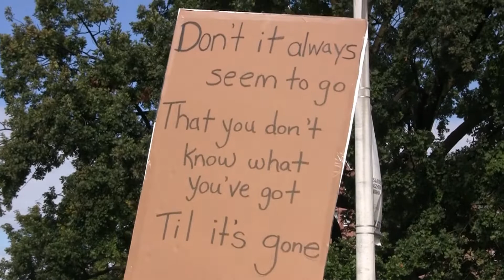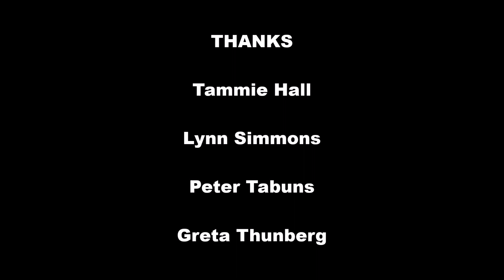Toronto ClimateStrike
September 27, 2019 Toronto Climate Strike and march!